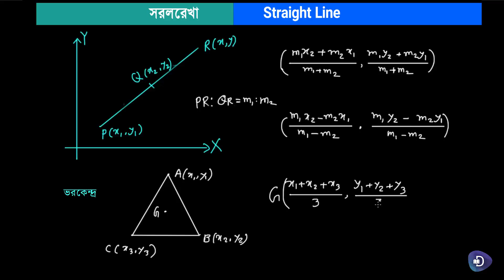8.উচ্চতর গণিত–১ম পত্র(HSC)-সরলরেখাঃ সরলরেখা বিভক্তকারী বিন্দুর স্থানাংক